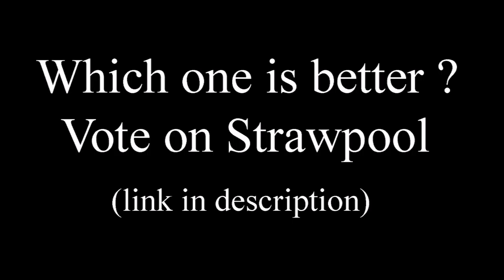Mafia: The City of Lost Heaven | English vs. Czech dubbing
I will be uploading more videos about gaming(not lets plays) or Slavic mythology or maybe something different in short period of time. Next video will propably be Mafia 2 Czech vs. English dubbing.
(and sorry for bad english)